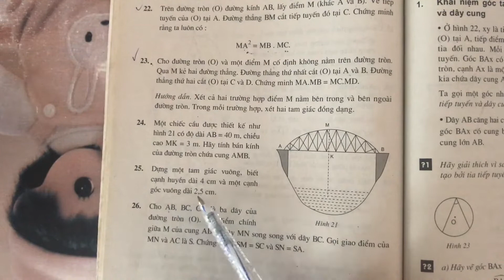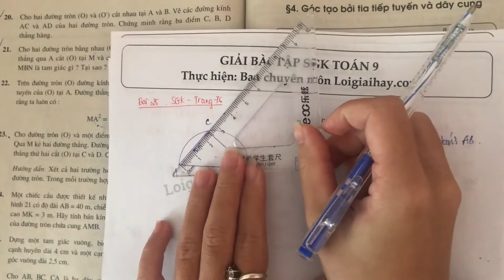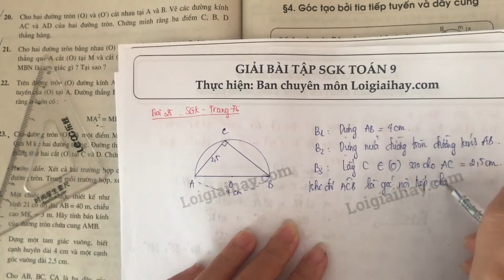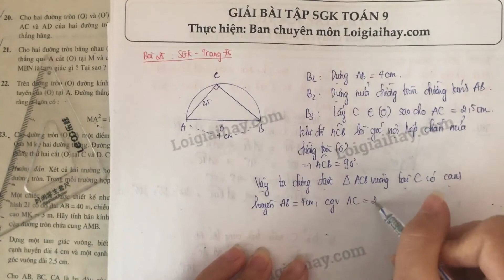Giải bài 25 trang 76 SGK toán 9 tập 2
Dựng một tam giác vuông, biết cạnh huyền dài  4 cm và một cạnh góc vuông dài  2,5  cm. .